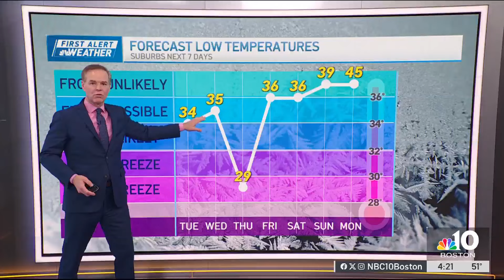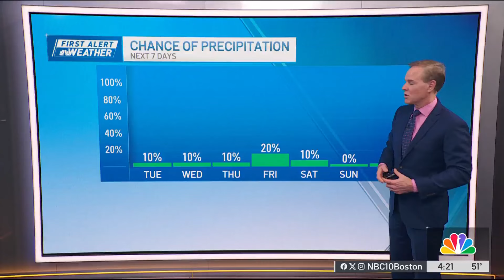Frosty, chilly morning ahead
Temperatures are dipping into the 30s for many at night and frost is possible across New England. More in your First Alert forecast.